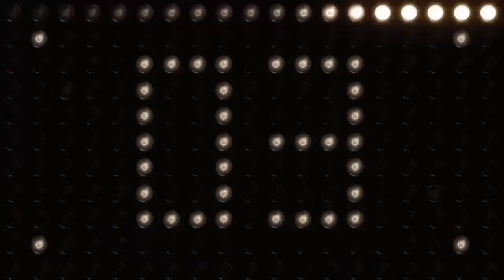ಮೊದಲೊಂದಿಪೆ ನಿನಗೆ ಗಣನಾಥ " :-- ದಾಸ ಶ್ರೇಷ್ಠ ಶ್ರೀ ಪುರಂಧರ ದಾಸರ ಕ್ರ್ ತಿ.ಭಜಕರು :- ಶ್ರೀಯುತಟಿ.ಎಸ್. ನಾಗರಾಜ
ಮೊದಲೊಂದಿಪೆ  ನಿನಗೆ  ಗಣನಾಥ " :--
ದಾಸ ಶ್ರೇಷ್ಠ  ಶ್ರೀ ಪುರಂಧರ  ದಾಸರ ಕ್ರ್ ತಿ.ಭಜಕರು :- ಶ್ರೀಯುತಟಿ.ಎಸ್. ನಾಗರಾಜ  ಉಪಾಧ್ಶಾಯರು  ಮತ್ತು  ಇವರ  ಮೊಮ್ಮಗ  ಚಿ.ಧ್ರುವ ಉಪಾಧ್ಶಾಯ.